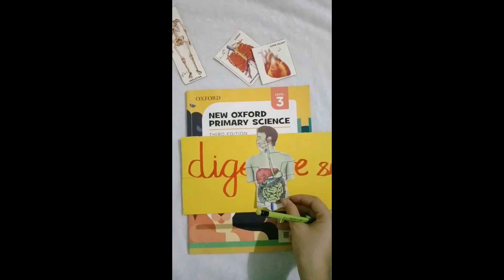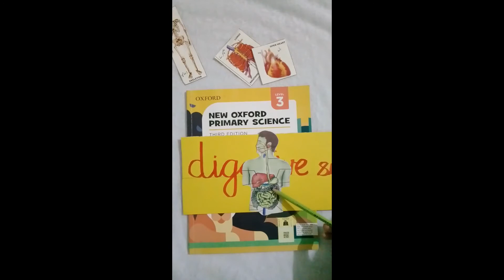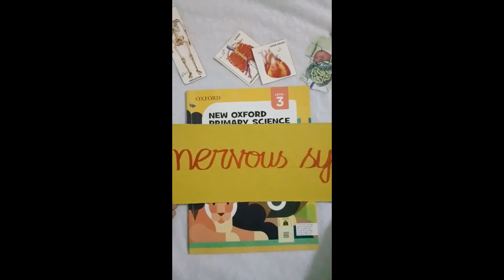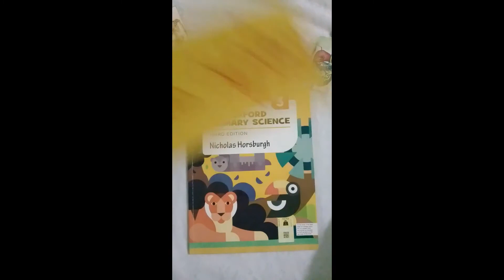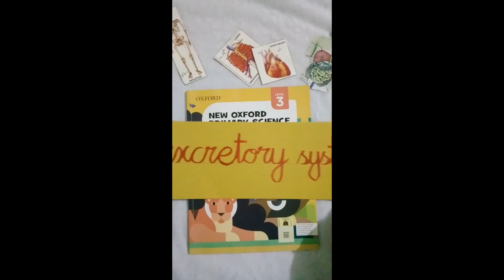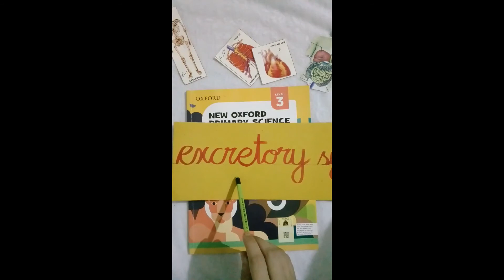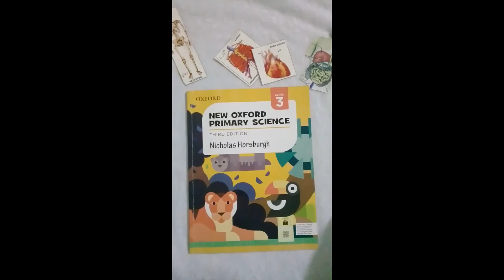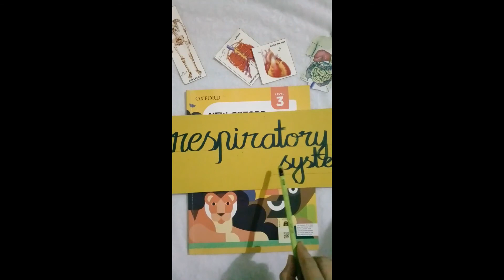Class 3 - Science - Part 2 By Tr. Asma Khalid || 2 July 2020 || Rockhill Academy